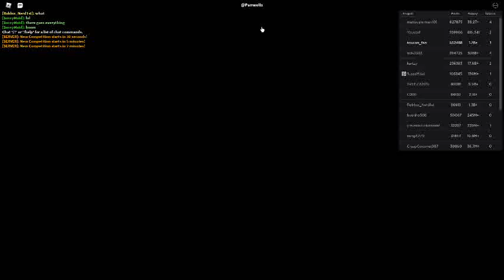Russia Car Crash Compilation 14227